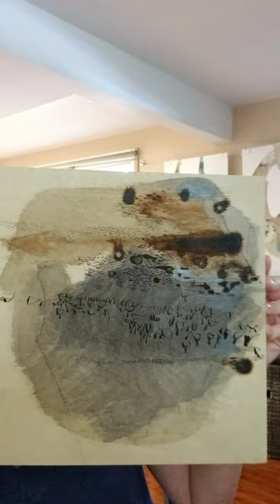Artist Video - Ana Zanic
Ana Zanic, a professional visual artist from Geneva (originally from Croatia), submit a triptych titled "Migration" to the "Art in the Time of Coronavirus" exhibition. Listen to Zanic talk about her piece and the inspiration for it in this brief video clip.